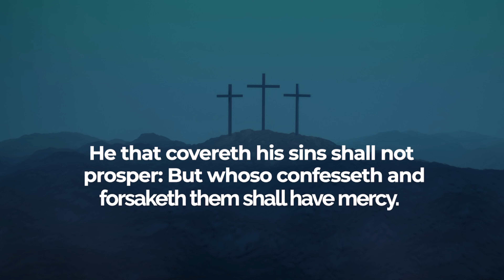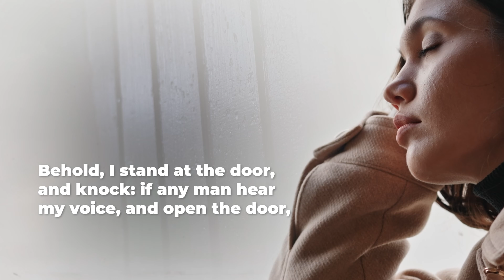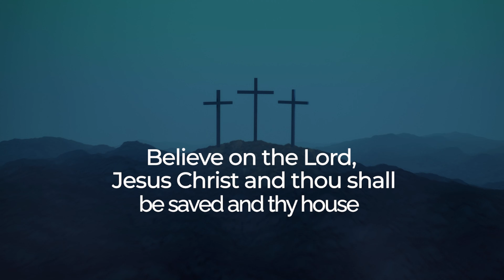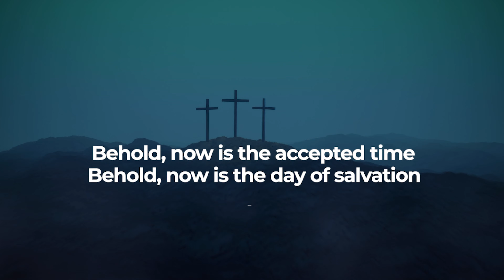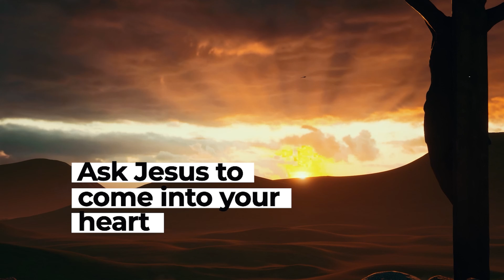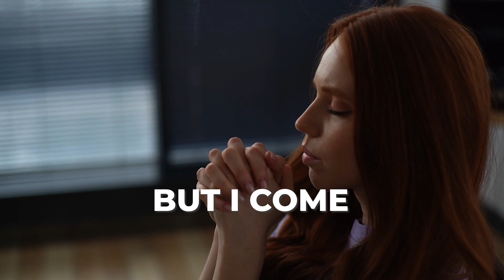GCK-KC Episode 180 || Steps To Salvation || Pastor W.F Kumuyi